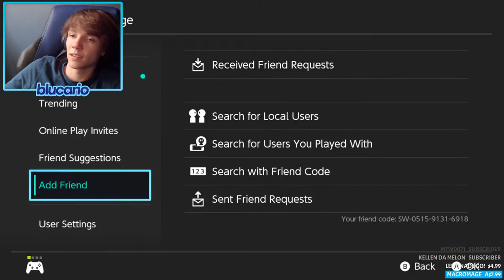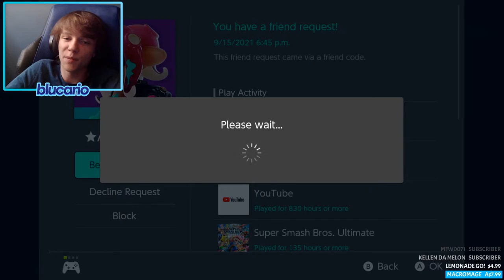PRIVATE BATTLES w/ VIEWERS & GEORGE WILKINS | Splatoon 2 (best player in the world)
Today I'm back with more private battles and joined by George Wilkins! Feel free to add me using the code below.

RULES:
1. This is a family friendly stream. Please refrain from using any type of profanity.
2. Don't add any unneeded drama into the conversation. Let's stay positive!
3. Be respectful. If you don't like someone, try to ignore them.
4. No spamming.
5. Do not use an inappropriate username or profile picture.
6. Don't ask to be mod. I'll let you know if I'm interested in you becoming one.
7. Using alternate accounts to bypass the rules will result in a ban.
8. Don't self-promote your content.
9. Respect the mods. Please do what they ask you to do.

All content in this stream, are copyrighted and belong to their respected owners. I do not claim any of the properties shown in this video.